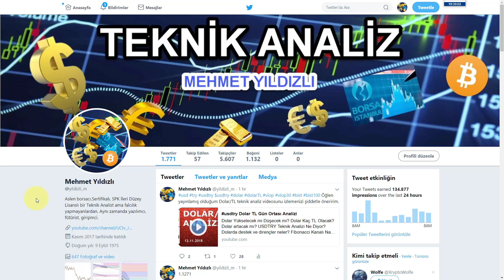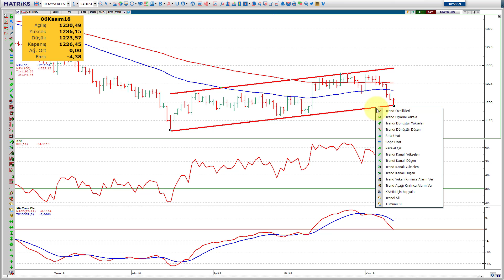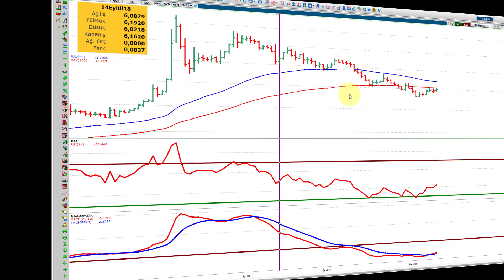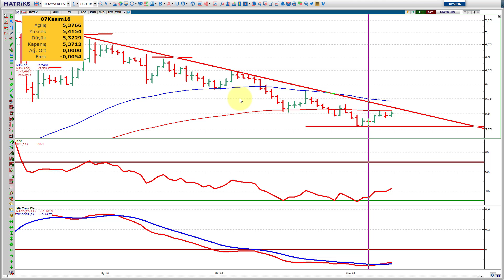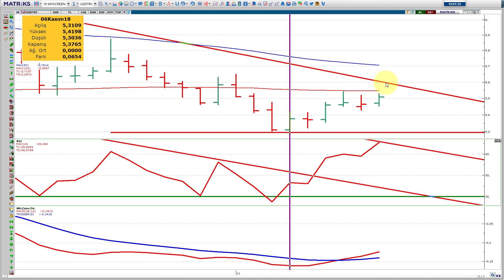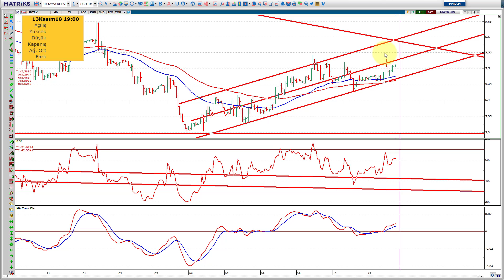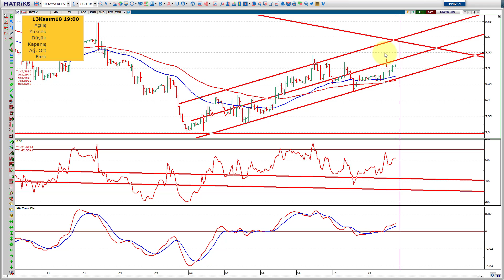Gun Sonu Piyasalar. BIST100, DXY, EURUSD, XAUUSD, USDTRY Yorumları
BİST100, Dolar Endeksi, Euro/Dolar Paritesi, Dolar/TL gün sonu değerlendirmesi.

Dolar Yükselecek mi Düşecek mi?
Dolar Kaç TL Olacak?
Dolar artacak mı?
USDTRY Teknik Analizi Ne Diyor?
Dolarda destek ve dirençler neler?
Fibonacci Kanalı Nasıl Çizilir?
Fibonacci geri çekilme seviyeleri nasıl belirlenir?
Dolarda düşen fibonacci kanalı yorumu.
Destek ve Direnç Çizgileri Nasıl Çizilir?
Trend Çizgileri Nasıl Çizilir?
Teknik Analizde İndikatör Yorumu Nasıl Yapılır?
İndikatörlerin Teknik Analizi Nasıl Yapılır?
Düşen Trend Çizgisi Nasıl Çizilir?
Yükselen Trend Çizgisi Nasıl Çizilir?
Haftalık Grafik Nasıl Yorumlanır?
Dolar çıkar mı?
Dolar Endeksi Nedir?
Dolar Endeksi Yükselir mi Düşer mi?
Euro Dolar Paritesi Teknik Analizi Ne diyor?
eurusd destek ve dirençler neler?

Bu ve benzeri tüm sorularınızın cevabını bu videoda bulabilirsiniz.

Dolar güncel yorum,
Dolar bugün yorum,